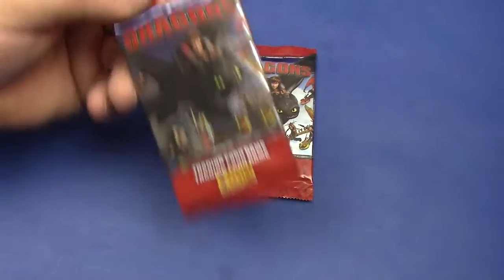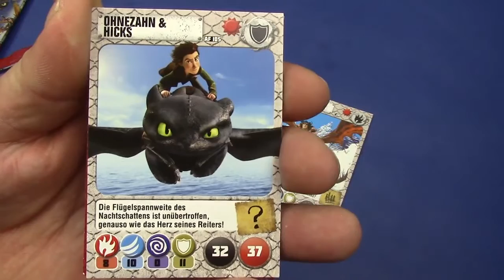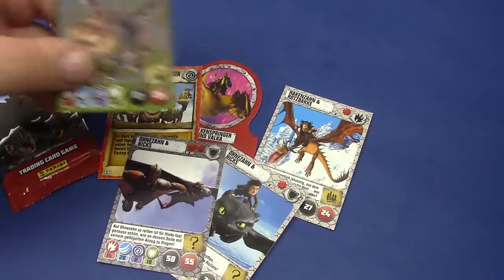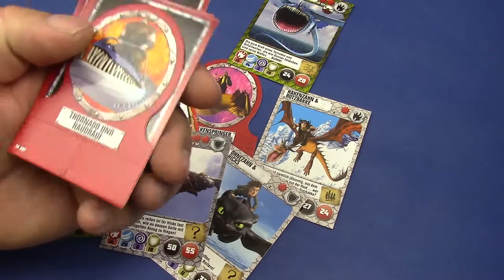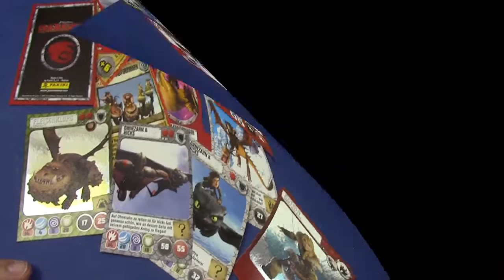Surprise Eggs Toys Unboxing, Kinder Überraschungseier # Dragons 2 Boster Unboxing Deutsch